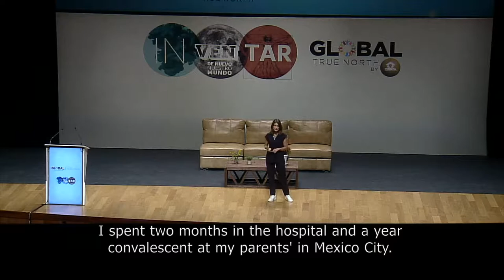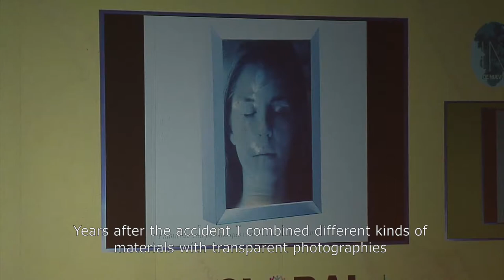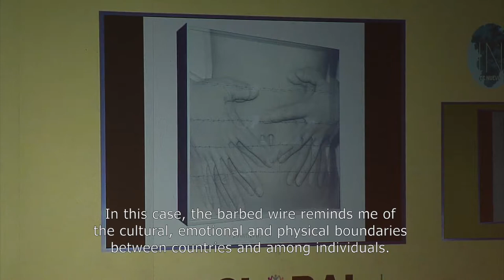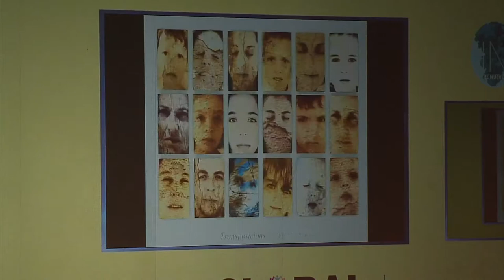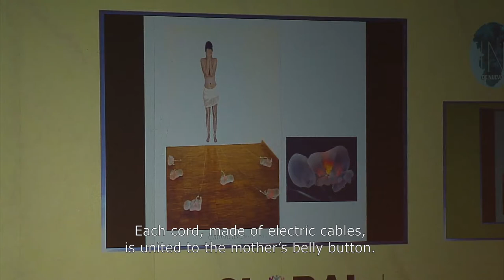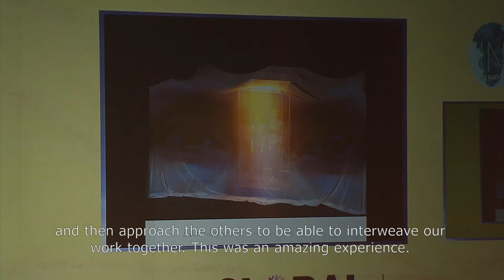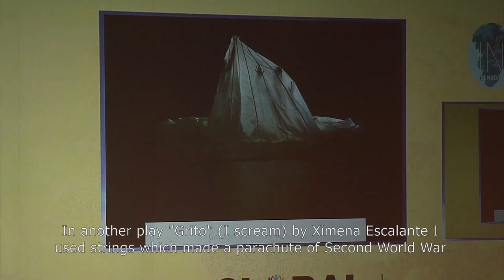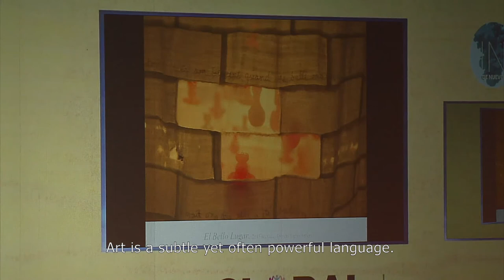"The Artist: Fragility and Strenght" by Carmen Mariscal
Talk given by Carmen Mariscal.
October 2017, Teatro Bicentenario, León, México.